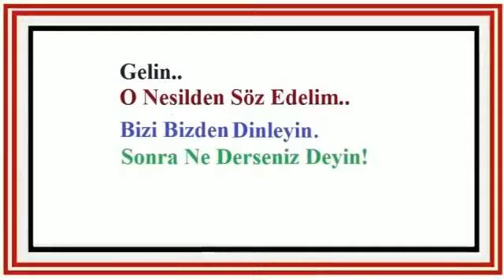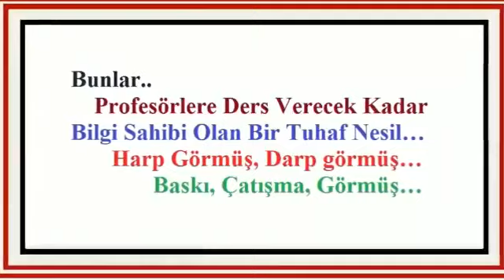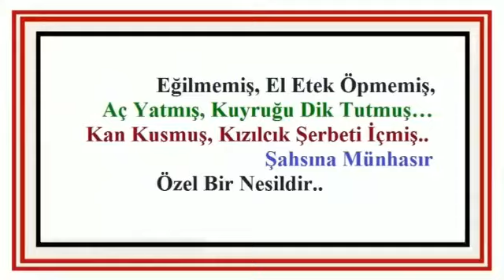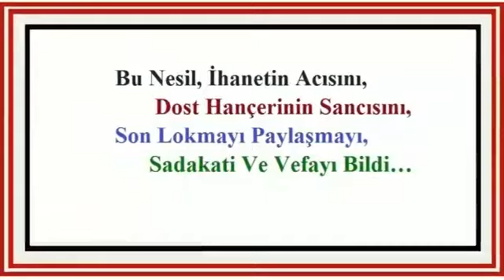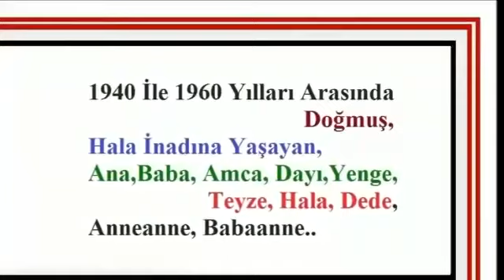ÇOK ÖZEL VE TEHLİKEDE OLAN BİR NESLİN ÖYKÜSÜ